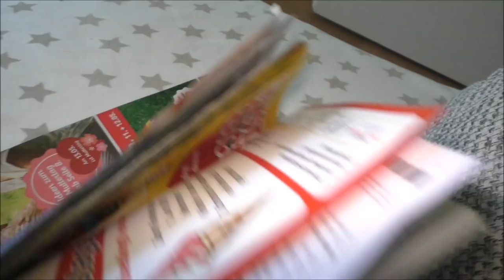Das Leben als Single genießen | Mein Wochenende | Vlog | Frau Farbenfroh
Ich habe mein Wochenende wieder in vollen Zügen genossen :)

Du möchtest mich unterstützen? Ich danke dir sehr meine Liebe

Wenn ihr uns etwas zuschicken möchtet, dann bitte an diese Adresse:

Julia Ressel
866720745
Packstation 113
02906 Niesky